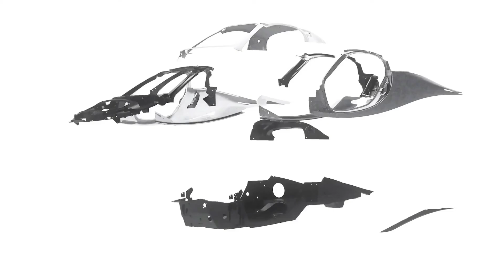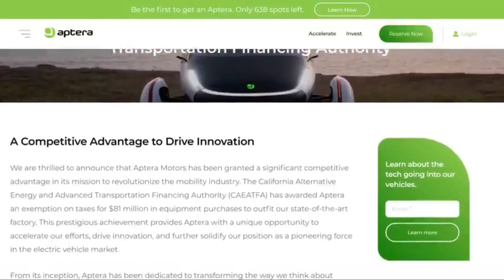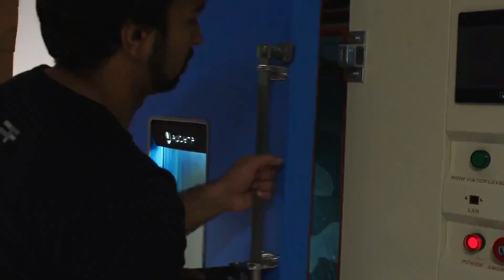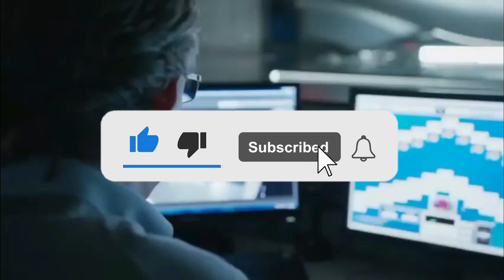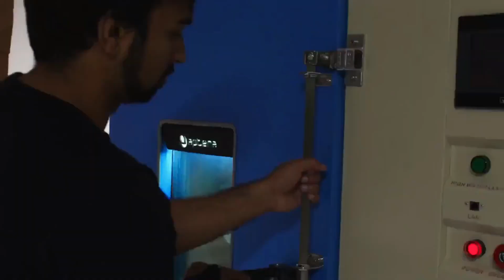2024 Aptera's Journey Accelerating Towards a Solar Powered Future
As we approach the end of January, EV enthusiasts find themselves on the edge of their seats, eagerly awaiting the next update on production progress. Aptera's journey is not just about creating innovative vehicles; it's about reshaping the future of transportation.

As we traverse the ever-evolving landscape of electric vehicles, Aptera Motors continues to captivate the imagination of enthusiasts eagerly awaiting the delivery of their groundbreaking solar-powered vehicles. The January 2024 update has provided a snapshot of the strides Aptera is making, but what lies ahead for this trailblazing company as it navigates the intricate terrain of production and innovation?

Accelerating Production Dreams with CTNS Partnership.

The recent partnership with CTNS, a South Korean Battery Technology giant, holds immense promise for Aptera's ambitious production goals. The multi-million-dollar investment and supply contract signify a symbiotic relationship that propels both companies into the global market. Aptera's co-founder, Chris Anthony, and CTNS's CEO, Keij Jong Quan, share a vision of transforming CTNS into a global market unicorn. The collaboration not only secures a reliable battery supply but also marks CTNS's foray into the US market, setting the stage for a potential game-changer.

As Aptera continues its quest for significant institutional investment, the financial landscape offers both challenges and triumphs. The Republic platform has been a vital conduit for crowdfunding, with contributions exceeding $1.33 million. The accelerator program, now approaching the $30 million mark, demonstrates the unwavering support from the community and investors. The prospect of production-intent vehicles for testing looms large, beckoning a pivotal moment in Aptera's journey.

The question that lingers is, how soon will the accelerator program reach its funding target? Enthusiasts, investors, and onlookers alike await this milestone with bated breath, knowing that each dollar contributes to propelling the future of solar-powered transportation.